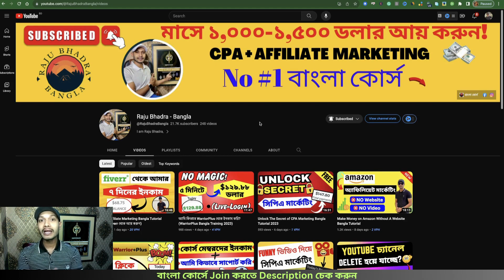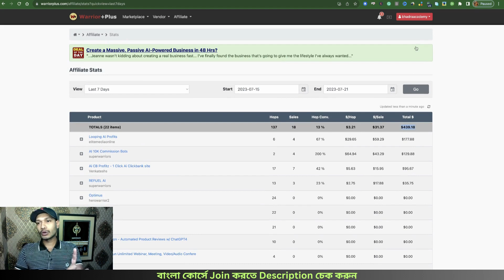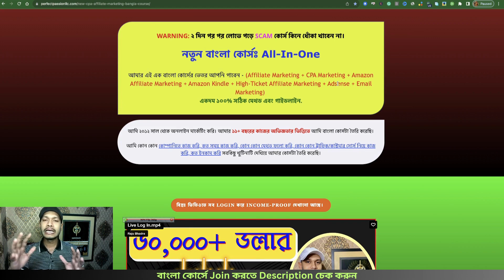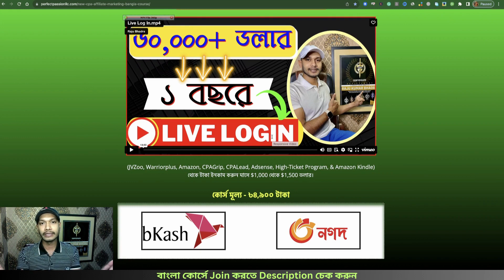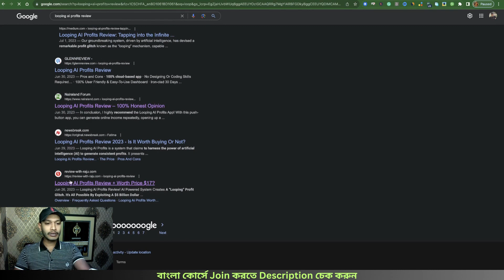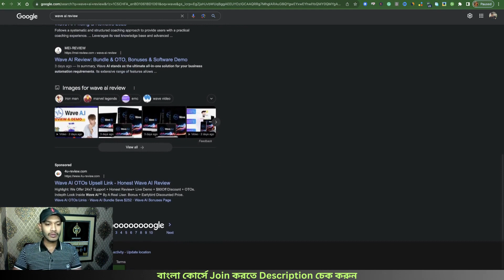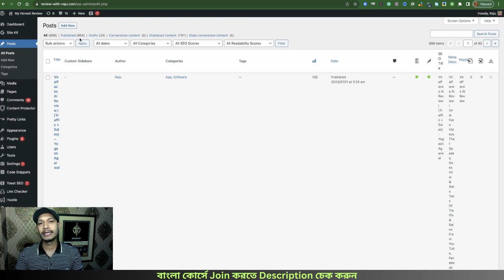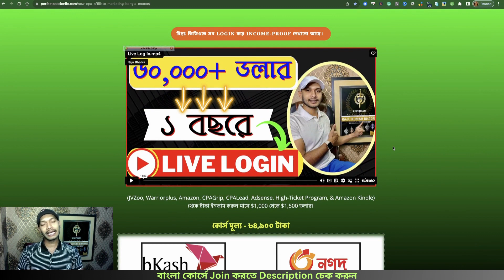Fail-Proof Affiliate Marketing Bangla Training/Course 2023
Welcome to my Bangla YouTube Channel and this video Fail-Proof Affiliate Marketing Bangla Training/Course 2023.

Are you interested in Affiliate Marketing?

In this video, I’ll share my Live results of Affiliate Marketing. I have a Bangla course according to my real-life Affiliate Marketing working experiences.

Raju Bhadra.